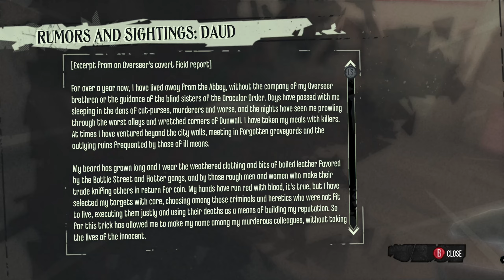Watch the Chilling Opening of the "Dishonored" Gameplay Walkthrough!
DISHONORED - Gameplay Walkthrough INTRO [2k 60FPS] - No Commentary

 🖥 My PC  🖥
32 gb DDR4 RAM
500GB SSD
2TB HARD DRIVE

What's up people of all shapes and size's my name is "STUDIO12 GAMES.” I LOVE uploading videos, Story driven video games! oh and Lets Play Walkthroughs too.

If you liked the video please do hit that 👍Like👍 button and 💬Comment💬 I appreciated it.